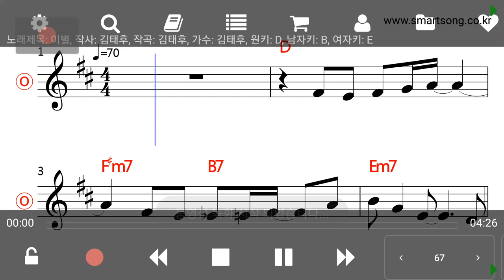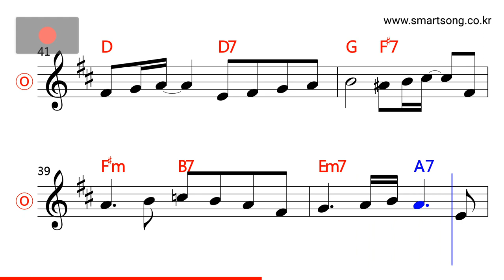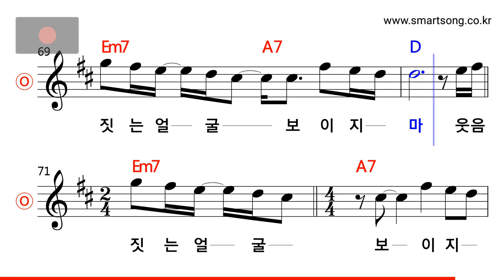김태후 - 이별 MR